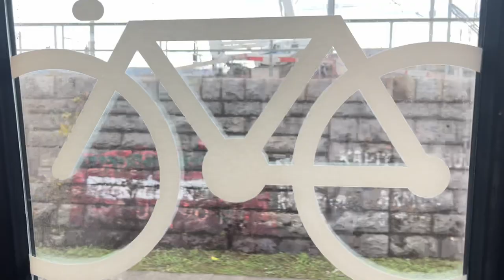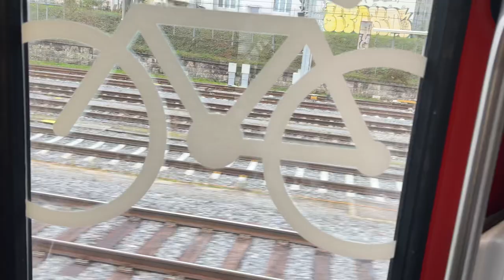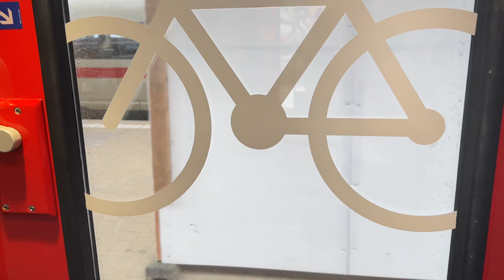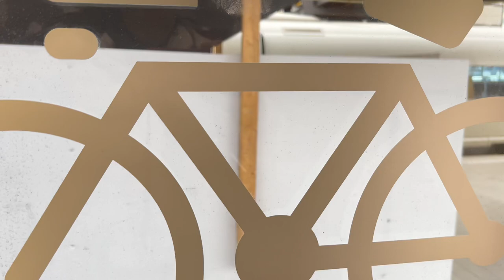IC61 nach Basel einfahrt in Basel